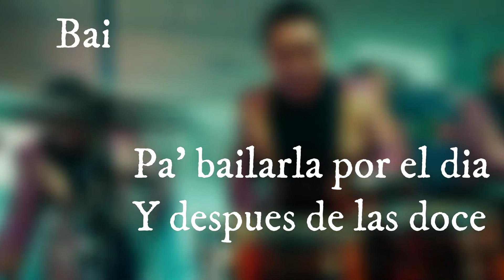KARAOKE Los Ángeles Azules - Cumbia a la Gente Ft Guaynaa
Hola, amigos de YouTube les comparto un nuevo Video karaoke.
Esta vez les traigo Cumbia a la Gente en la que Los Ángeles Azules  cantan junto a Guaynaa.

Espero lo disfruten cantando y no olviden darle like si les gusto el video.